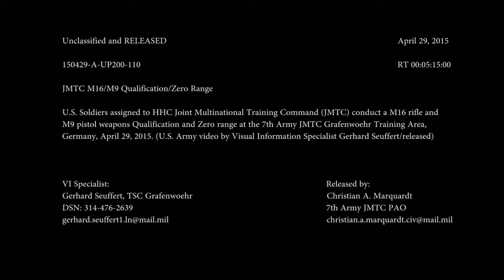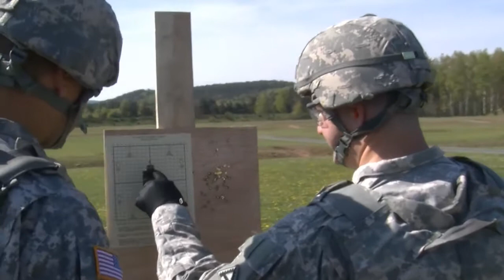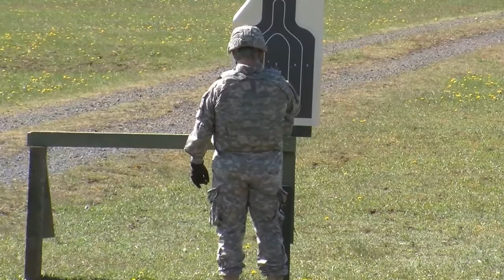U.S. Soldiers M16 & M9 Weapons Qualification Zero Range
U.S. Soldiers assigned to HHC Joint Multinational Training Command (JMTC) conduct a M16 rifle and M9 pistol weapons Qualification and Zero range at the 7th Army JMTC Grafenwoehr Training Area,
Germany, April 29, 2015. Also available in high definition.
(U.S. Army video by Visual Information Sjpecialist Gerhard Seuffert/released)

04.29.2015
Video by Gerhard Seuffert